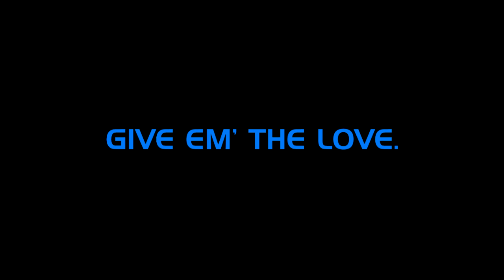KSI Meets The Flood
Spartans Gotta Support One Another! Sub here to  @SpartanMatt117 who actually has great content!
Btw this is how we all reacted to this cutscene.
☇ follow all of these or i will quad-laser you

⦿ 𝘗𝘊 𝘚𝘗𝘌𝘊𝘚:
• Intel Core i7-8700 CPU @3.20Ghz
• GeForce RTX 2070S 8.0GB
• ASUS ROG STRIX Z390-E GAMING
• G.Skill Trident Z 2x8.0GB @3200 MHz

⦿ 𝘎𝘌𝘈𝘙:
• Monitor: AOC C24G1 1ms @144.0Hz
• Headset: Razer Kraken White
• Keyboard: HyperX Alloy FPS Pro
• Mousepad: HyperX HX-MPFS-XL
• Camera: GoPro HERO7 Black

★ 𝘔𝘐𝘓𝘌𝘚𝘛𝘖𝘕𝘌𝘚 ★
➲ 2,500: 12/17/19
➲ 5,000: 7/25/20
➲ 10,000: 9/03/20
➲ 20,000: 9/29/20

Thanks to Dobermann Studios for letting me use Halo Zero's logo (as an HD remake) as avatar). Check their great games